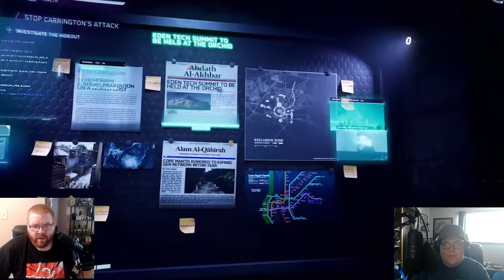Perfect Dark Reveal Live Reactions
Gables and Tyler live react to the Perfect Dark trailer from the Xbox Showcase